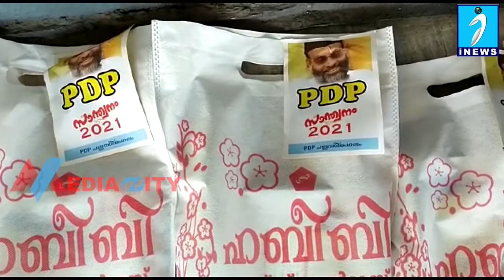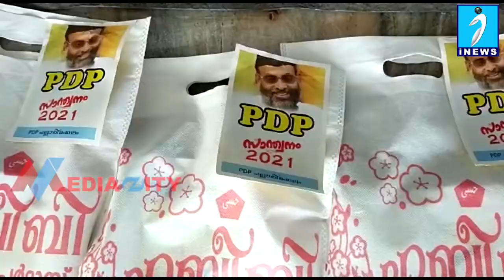പി.ഡി.പി.പ്രവര്‍ത്തകര്‍ കുട്ടികള്‍ക്കുള്ള പഠനോപകരണ വിതരണം നടത്തി.